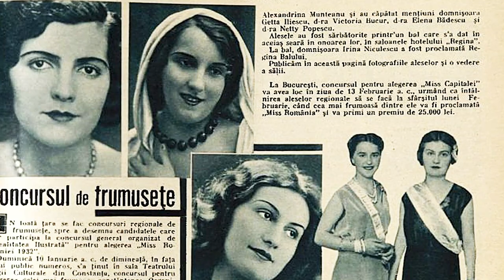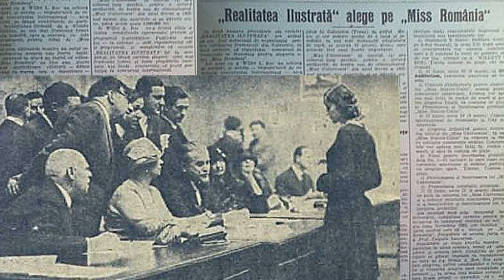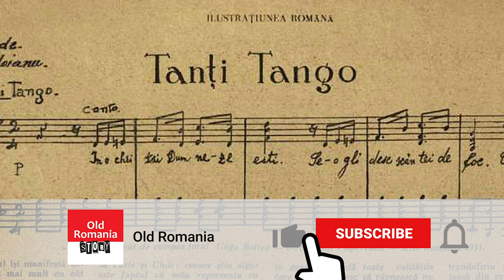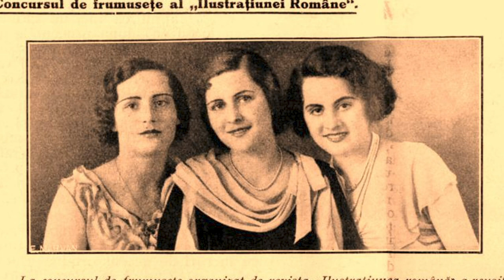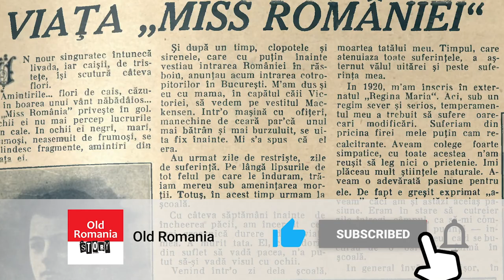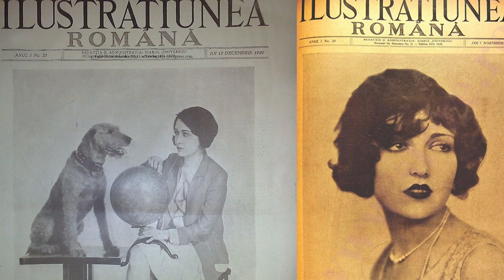Miss România din Interbelic I OLD ROMANIA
Film despre România frumoasă a anilor de demult, realizat de "Old Romania" reunește mai multe produse destinate protocolului, bazate pe imagini, hărți, monede, timbre sau bancnote vechi: albumele unicat cu coperte de lemn Old Romania și Old Bucharest; Old Romania Maps - reproduceri după 18 hărți vechi; Old Romania Gift - conține bancnotă originală de 500 lei/5000 lei, din anii ‘40; Souvenir from Old Romania - conține monedă și timbru originale, cu Regele Mihai I, din anii ‘40; Albumul “România 100”, dedicat Marii Uniri de la 1918; Atlasul Istoric Geografic al Neamului Românesc; Albume din câteva localităţi ale Transilvaniei.

Text, voce, imagini: Radu Bălaş